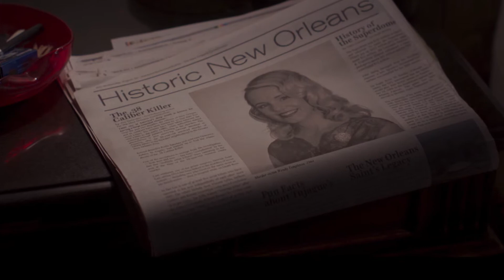MISTÉRIOS DO UNIVERSO: Filme completo - Parte 8 (Legendado em Português) | TNT ORIGINAL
Mike Hoolihan, uma detetive pouco convencional de Nova Orleans, investiga o assassinato da reconhecida astrofísica Jennifer Rockweel. Sem perceber, a detetive estará lidando com perguntas existenciais que serão chave para encontrar o serial killer.

SEGUNDAS: QUIRK TNT com Mikannn / O HYPE É REAL? com Michel Arouca
QUARTAS: POP BOX TNT com Didi Effe / PARÓDIAS TNT com Diogo Paródias
QUINTAS: TRETAS TNT / GIRL POWER X MUNDO TRETA com Fernandinha